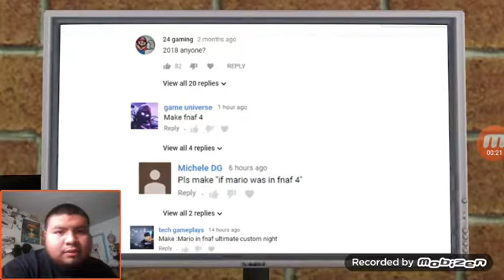React to SMG4: Freddy's Ultimate Custom Spaghetteria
Let's see how Mario got into this mess.